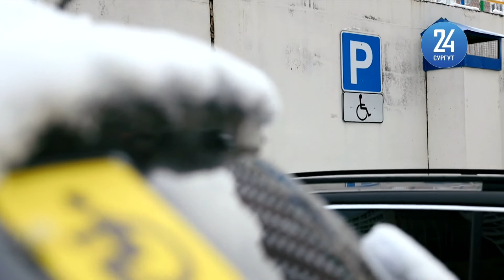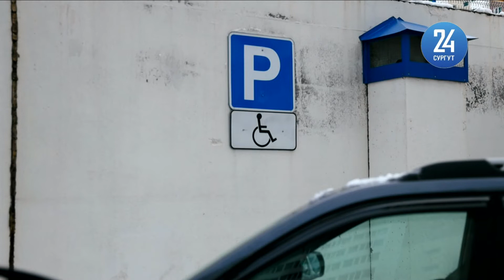Проблемные парковки у многоэтажки